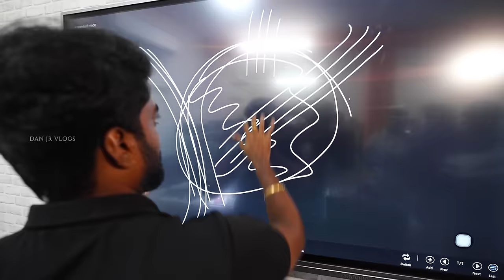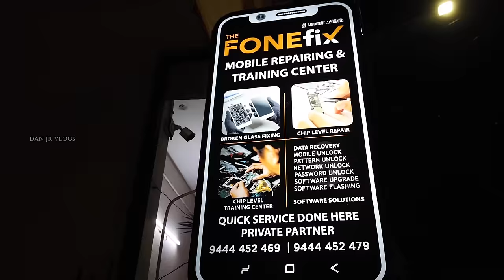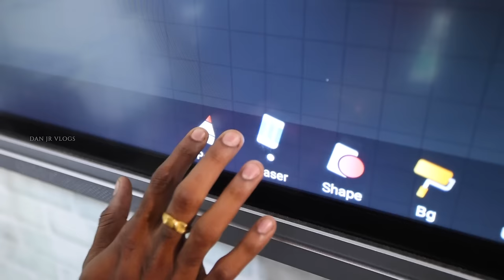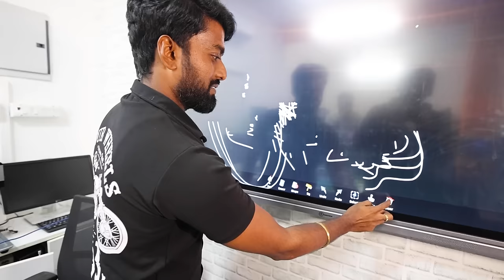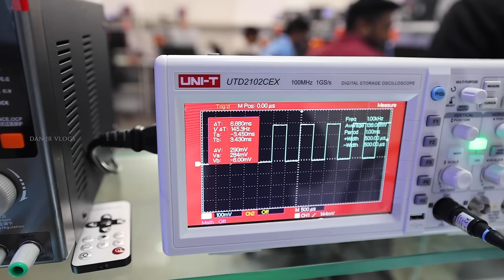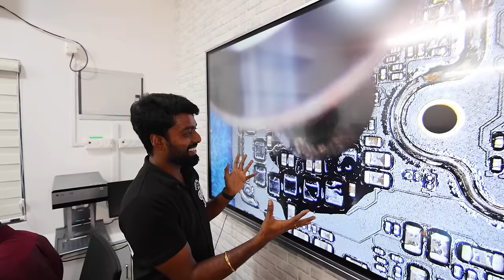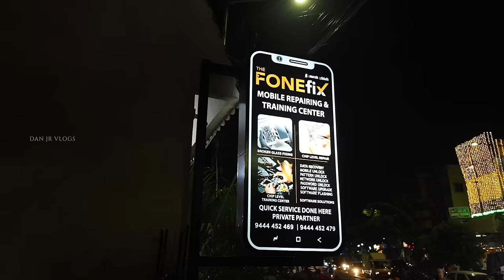Learn Mobile Repairing📱Service & Earn 1 Lakh a Month- The Fone fix Training Institute | DAN JR VLOGS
Fonefix

THE FONE FIX
Mobile Repairing & Training Center
Android Complete course
Basic | Chip Level Service | OCA Works.
We give Chip level training for repair shops  and fresher across tamilnadu.
We give training with updated latest equipments with latest technology

Our address:
THE FONE FIX - West Mambalam
#68/19 Govindan Road
 Opposite p
Poorvika mobile,
West mambalam
Chennai-600033

THE FONEFIX - TAMBARAM
# 3C Shanmugam Road,
Opposite Naidu Hall
West Tambaram
CHENNAI - 600033

THE FONE FIX - Aryagowda Road
#82 Aryagowda Road,
Near Vallabha Mahaganapathy Road,
West mambalam
CHENNAI - 600033

Hey guys! Here's an exciting way to learn how to repair any smartphone. Join me at Fone Fix, a unique place to learn mobile repairing and other mobile-related services to earn a salary worth Rs. 1 Lakh.

The Fone Fix is a training institute revolutionizing the mobile repairs industry. Watch this video for a better view of how they work.

mobile training
mobile training course
mobile training centre